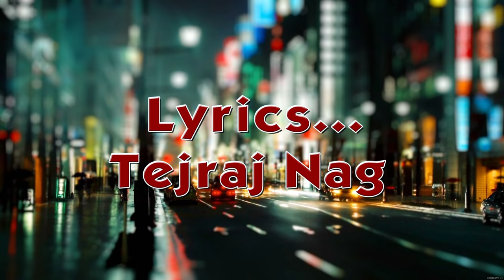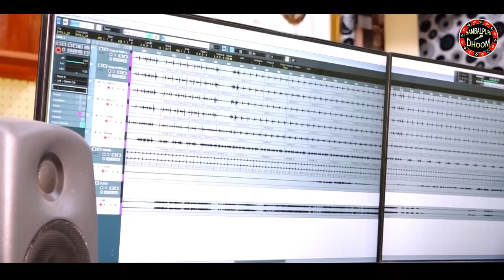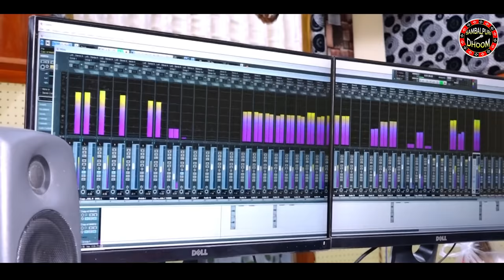MAMURA TUKEL || ମାମୁଁର ଟୁକେଲ || DUSMANTA SUNA || MANBI || SAMBALPURI SONG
Singer – DUSMANTA SUNA  & MANBI
Lyrics - TEJRAJ NAG
Producer – DEBANANDA BAG & ROSHAN KUMBHAR
Track Recording – RR Studio, Bargarh

New Sambalpuri Song 2020, most recent sambalpuri song and popular sambalpuri song by Dushmanta Suna.

This content is Copyright to Sambalpuri Dhoom . Legal action will be taken against those who violate the copyright of the following material presented